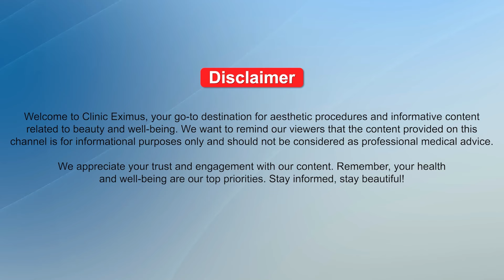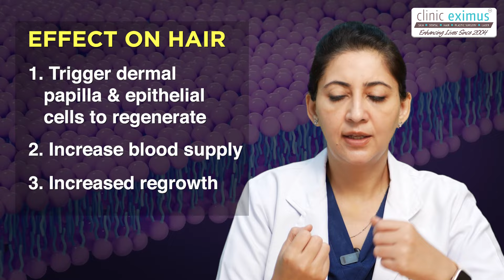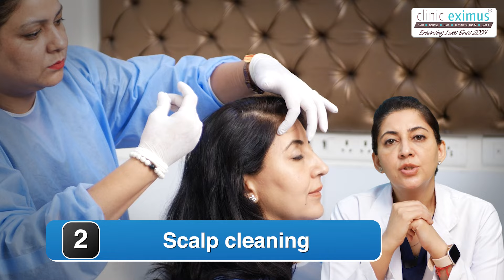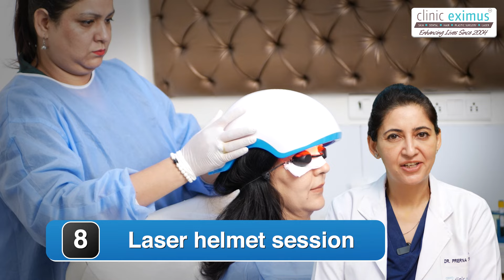Grow Your Hair BACK with This One Treatment | Clinic Eximus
Are you struggling with hair loss and looking for a solution that actually works? In this video, we reveal the revolutionary hair restoration treatment offered by Clinic Eximus that can help you regrow your hair naturally!

Our experts at Clinic Eximus specialize in advanced hair care solutions designed to treat thinning hair, balding, and other hair loss concerns. This treatment is safe, effective, and customized just for you. Say goodbye to hair loss and hello to thicker, fuller hair!

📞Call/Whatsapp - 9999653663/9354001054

Welcome to Clinic Eximus, the epitome of aesthetic excellence and a sanctuary for visual aficionados seeking inspiration, creativity, and a feast for the senses. 🌈✨ Immerse yourself in a world where every frame is a work of art, and each video is a curated masterpiece designed to elevate your aesthetic experience.

Time Stamps:
00:00: Stem cells are the latest and most advanced treatment
01:26: PRF
04:44: Effect on hair
05:06: Advantages
06:38: PRF
07:21: Day 0: PRF
 Day 15: Stem cell + PRF
 Day 30: PRF
 Day 45: Stem Cell + PRF
 Day 60: PRF
 Day 75: PR
08:53: Steps
13:24: Precautions
13:40: Side effect

Why Clinic Eximus -
✅ More than 40 yrs of experience amongst the team.
✅  Advanced and latest technology.
✅ More than 10k procedures done.
✅ Thousands of satisfied patients.
✅ Internationally approved sterilisation  protocol used.
✅ Patient comfort and care is our priority.
✅ Painless treatments.

🏠 Address: Clinic Eximus, 88 Jagrtiti Enclave, near Jain Heart Hospital, Karkar Duma,
Karkardooma, Anand Vihar, Delhi, 110092
Social Media Handles:
Dr. Prerna Taneja
What visuals ignite your creativity? We can't wait to hear from you! 💬

🚀 Thank you for embarking on this aesthetic journey with Clinic Eximus. Sit back, relax, and let the aesthetics unfold before your eyes.